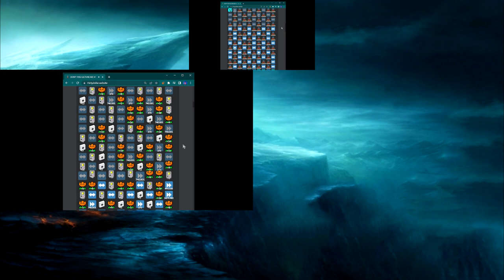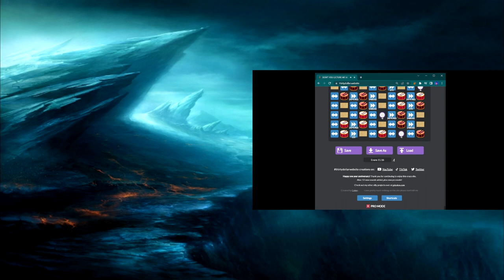30 dollar website remix of Evans (Jubeat) because why not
Due to lag, I recorded it 4 times and separately and combined into one single video!